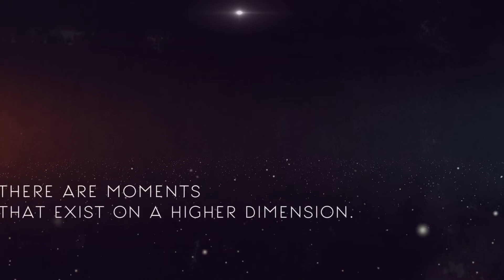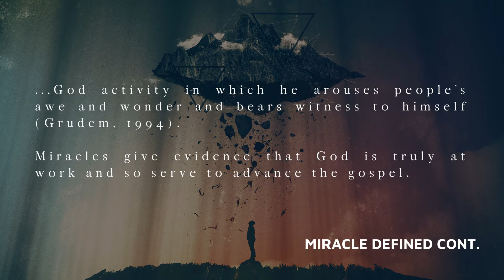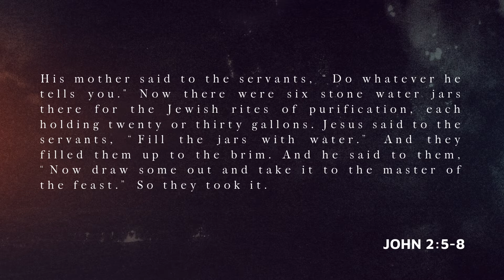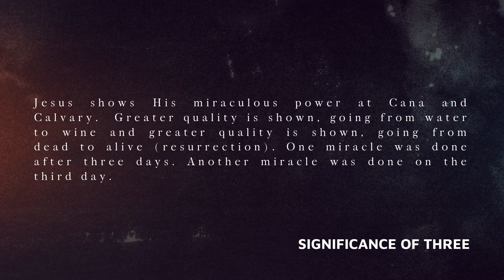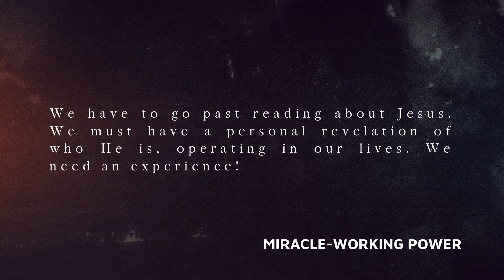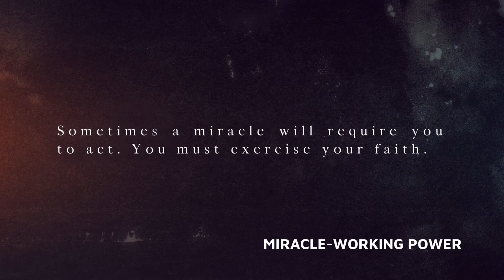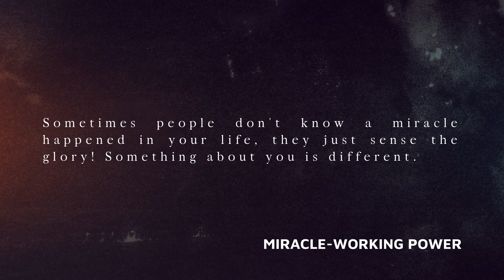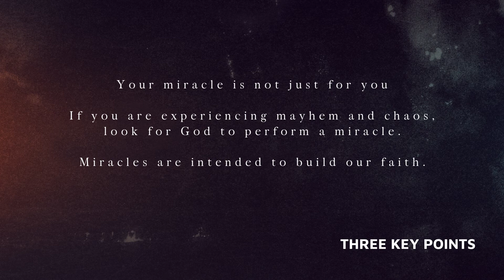Miracles Bible Study Series - Part I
In this new Bible study series on miracles, we explore the purpose of miracles, the miracle-working power of Jesus, and what happens when mayhem enters your life and how miracles often happen during those times of great challenge.